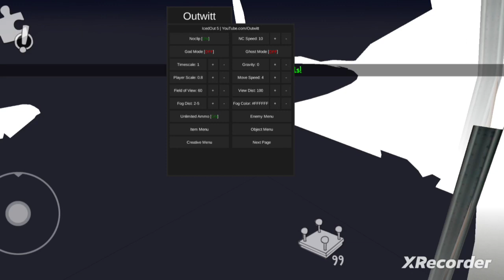ice scream 5 friend Mike outwitt mod gameplay